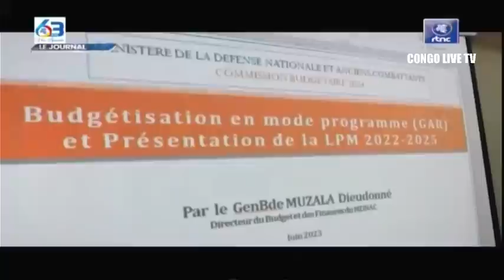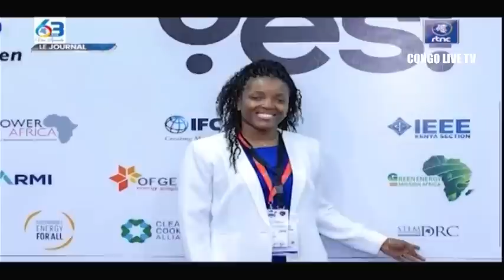🔴RDC : SUIVEZ LE GRAND JOURNAL DE CE VENDREDI LE 30.06.2023 RTNC EDITION 07H00